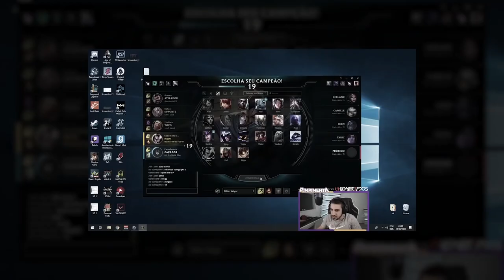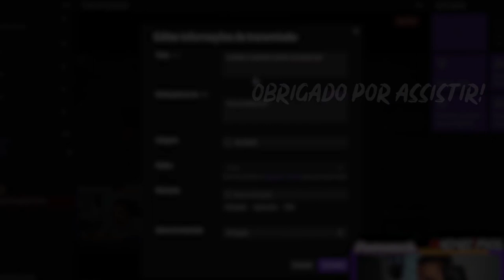O MELHOR YASUO DO BRASIL SE CHAMA PIMPIMENTA lol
Salve Família aqui quem fala é Guarapa, esse vídeo é do PimpMenta, o vídeo tem a licença CC BY, que permite a gente postar aqui também, agradeço apoio de todos do canal e na descrição do vídeo tem todas referências 😁👌

Divirta-se e consiga seus objetivos! 👍💪🙏

😁 Rafa Guarapa